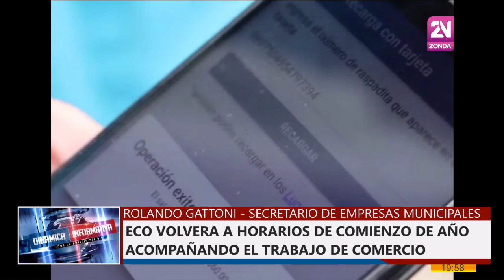CANAL 35 Televisión Digital - Rolando Gattoni, Eco trabajara en horario desdoblado junto al comercio